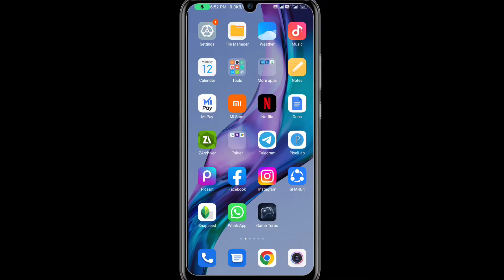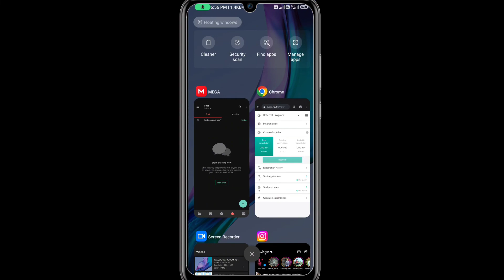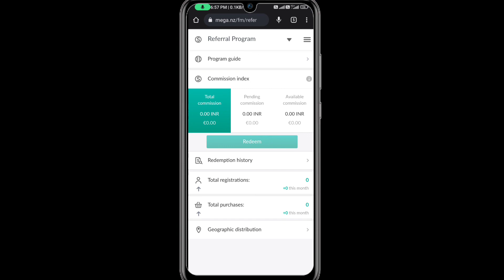Mega App Earn Money || How to Earn Money in get mega app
🧶 Importad Note 🧶